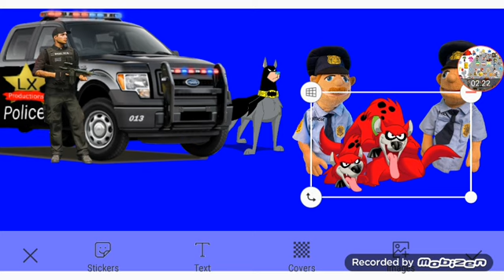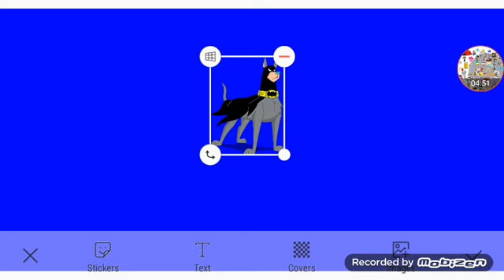Bud And Lou's Shoplifting Spree Part 5e Out Of 5